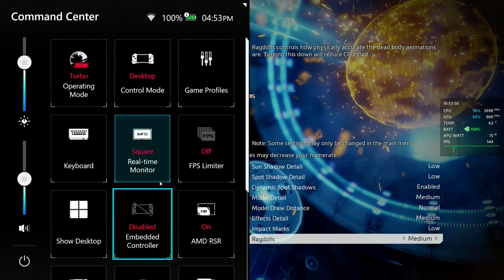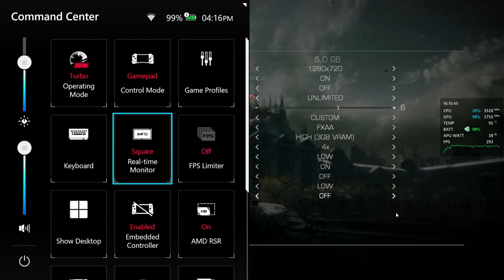Asus Rog Ally Z1 Non Extreme | 6 Games Tested! | 30w Turbo Mode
The Ally was plugged into a dock and all gameplay was recorded with a capture card (No FPS loss).

00:00 Titanfall 2
00:10 30w 1080p, Medium Low , 5GB VRAM

01:35 Ninja Gaiden Sigma 2
01:45 30w 1080p, Default, 5GB VRAM

03:25 Gears of War Ultimate Edition
03:35 30w 720p, Low, 5GB VRAM

05:07 Ninja Gaiden Sigma
05:17 30w 1080p, Default, 5GB VRAM

06:28 Saints Row the Third Remastered
06:38 30w 1080p, Medium Low, 5GB VRAM

07:49 Ninja Gaiden 3 Razor's Edge
07:59 30w 1080p, Default, 5GB VRAM

LTC:  LdSBjZtA3ioTVHESmBJmEB5nxexK189E9C
BTC: 1GNymjNkvMcg7ieRjK3iQdWTA6x2kFFwHu

CPU: AMD Ryzen™ Z1 Processor ("Zen4" architecture with 4nm process, 6-core /12-threads, 22MB total cache, up to 4.90 Ghz boost)
GPU: AMD Radeon™ Graphics (AMD RDNA™ 3, 4 CUs, up to 2.5 GHz, up to 2.8 Teraflops)
TDP: 9-30W
RAM: 16GB LPDDR5 on board (6400MT/s dual channel)
STORAGE: 512GB PCIe® 4.0 NVMe™ M.2 SSD (2230)

Non Extreme
AMD Ryzen 5 PRO 7540U
Radeon 740m Graphics
Laptop Gaming
Docked Mode
Optimized settings
Handheld Gaming
low end pc
Windows Handheld
handheld gaming
15w
30w